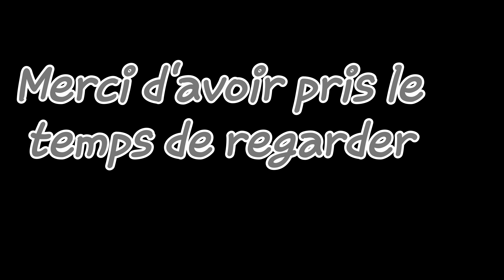La ballastière Hagondange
Filmé le 16 août 2018 à 20h avec un dji mavic air
2.7k 24fps filtre freewell nd8pl